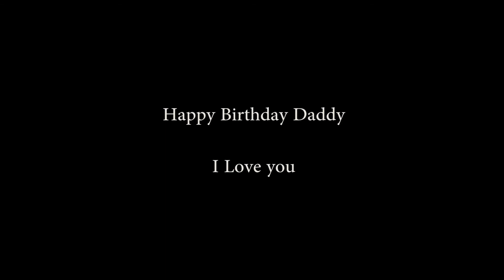Happy Birthday Daddy.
I miss you dad.